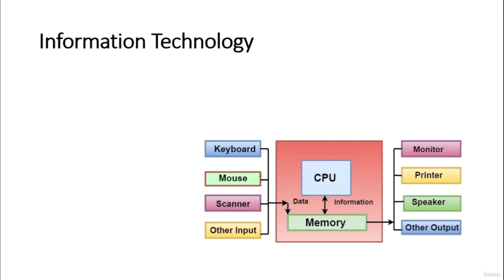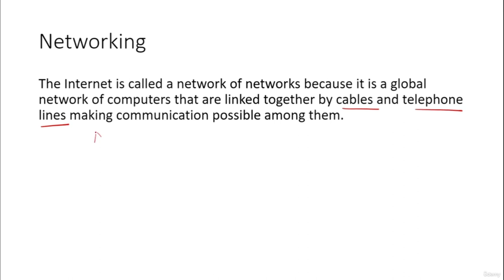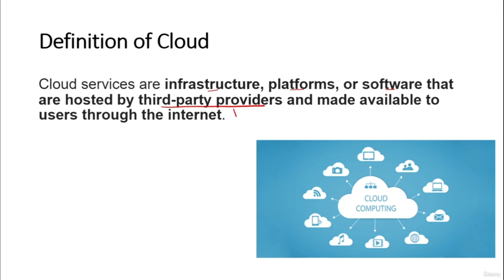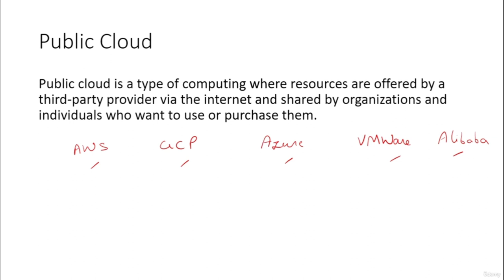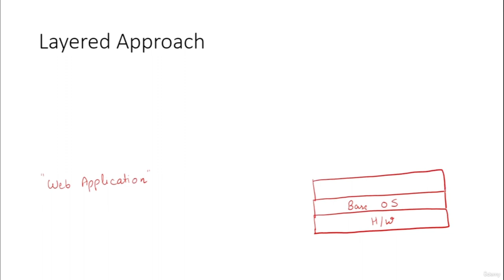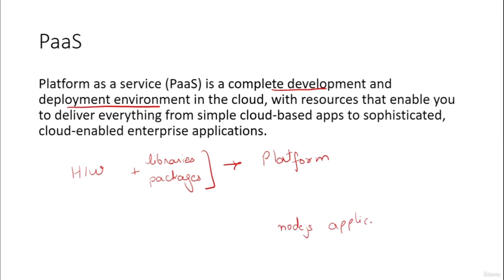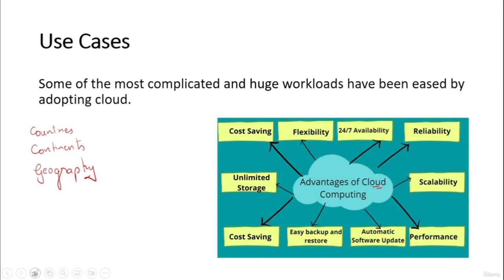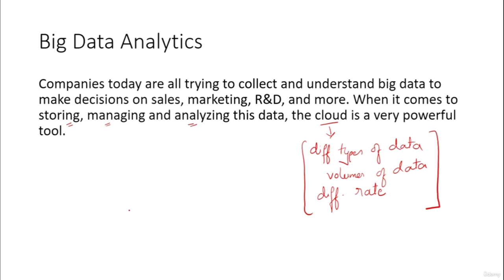An Introduction to Cloud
An Introduction to Cloud. Learn the basics of Cloud in this course for beginners, you will learn: cloud, cloud models, types of services and use cases

In this course, you get introduced to cloud. Cloud has been one of the most promising solution which has been adopted by many. Cloud has come to the rescue and solution to many problems across various domains like medicals, research and development, security etc. We would start with some core terms and concepts to understand basics of cloud. Anyone coming from any background, be it technical or non-technical, having range of experiences, be it a fresher or experienced ( even for 40+ years ), looking out for theory or lab demonstration or both of any topic can benefit from this course. We also explore different types of cloud models and services offered in cloud. This helps one to understand the extent to which cloud can be explored and utilized. To summarize, we look at some real world examples of cloud in action. There are both success stories as well as failure stories to learn from. To conclude, we also look at the opportunities cloud has to offer and guide to follow after this basic of cloud course.

The course offers you opportunity to get introduced to cloud, clear basic but very important concepts, get the base clear for advanced courses to follow.

        Introduction to IT
        Definition of cloud
        Different types of cloud models
        Different types of services
        Use Cases of cloud